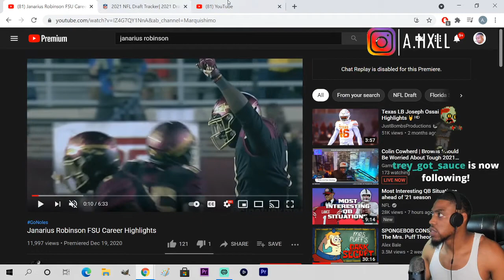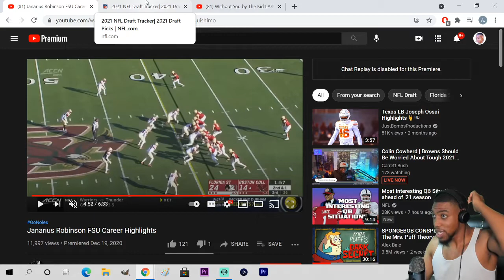Janarius Robinson "Minnesota Vikings DE" FSU Highlights REACTION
VOTD 5/6
"Continue in prayer, and watch in the same thanksgiving;"
- 1Colossians 4: 2